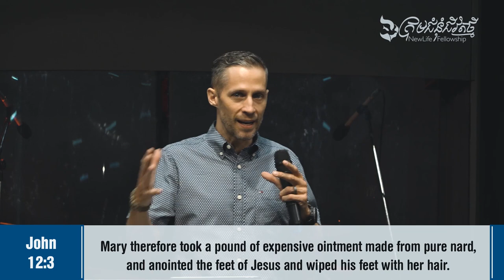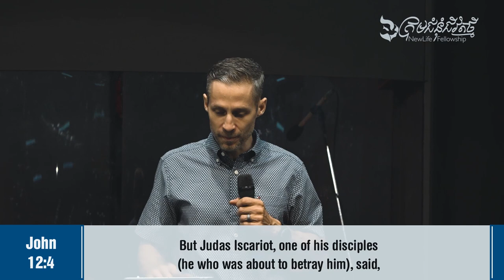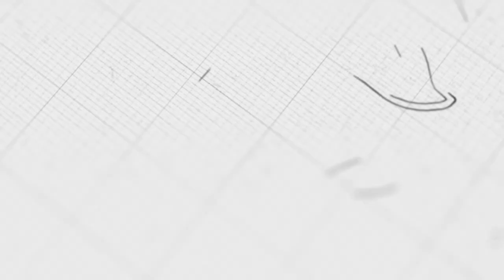Generosity | Ps. Jason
Sermon on Sunday, May 03, 2019
3 o'clock English Service